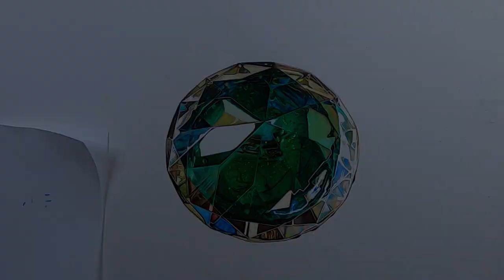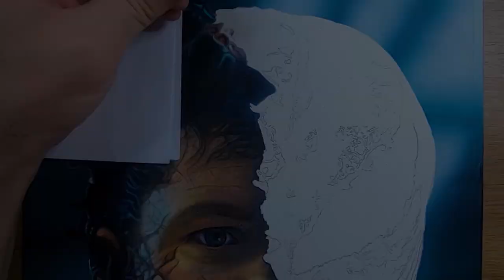Art Montage 2021 | Ricky Artistico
A montage of all my YouTube art from 2021. Let me know which is your favourite in the comments.